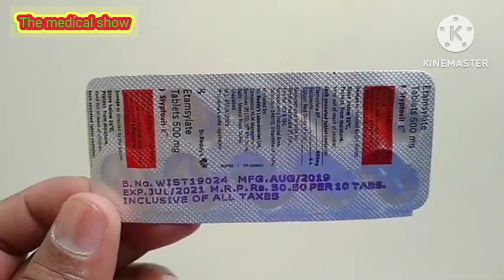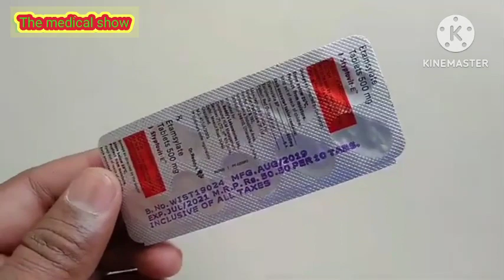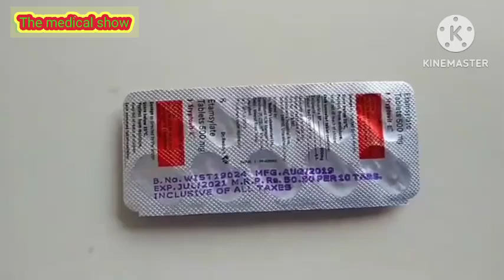styptovit e tablet Etamsylate blood ko रोकता हैं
Styptovit-E 500 MG Tablet निम्नलखित के उपचार में सहायक है: प्रसवोत्तर रक्तस्राव, भारी रक्तस्राव, केशिका रक्तस्राव, नवजात शिशु में हृदय के अंदर रक्तस्राव, मेलेना, हेमट्यूरिया, एपिस्टेक्सिस और रक्त में प्लेटलेट की गिनती कम होने के कारण द्वितीयक रक्तस्राव।